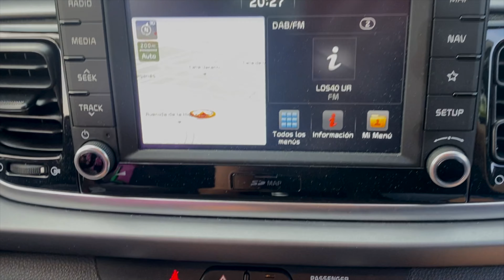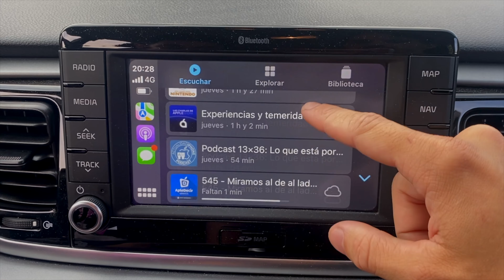REVIEW adaptador CARPLAY/ANDROID AUTO para vuestro coche | CARLINKIT | 4K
ENLACE DE COMPRA:

Grabado : Sony ZV e10, iPhone 12 pro ,
Edición : Final Cut Pro
microfono: Tonor Q9
Foco de luz : MM-240 11”, AMBITFUL RL-480 (Aro)
Formato : 4k a 60fps y 1080 a 60fps